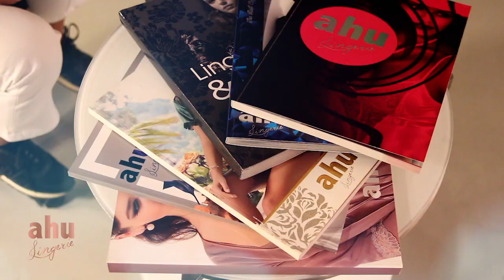Ahu Lingerie - 2019 Collection